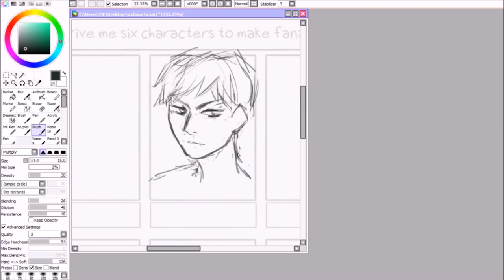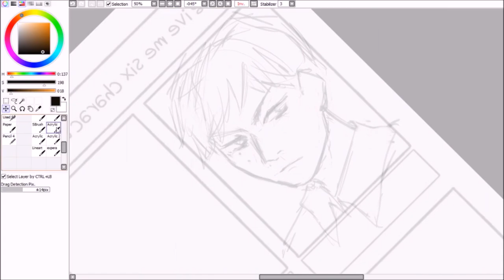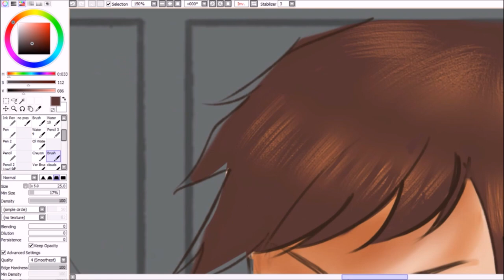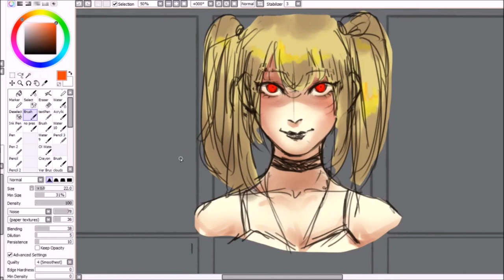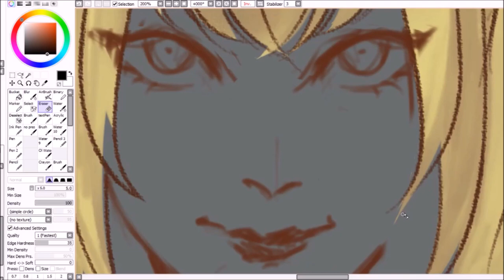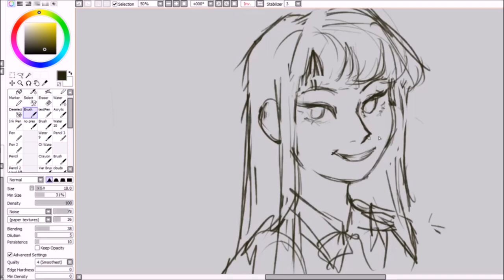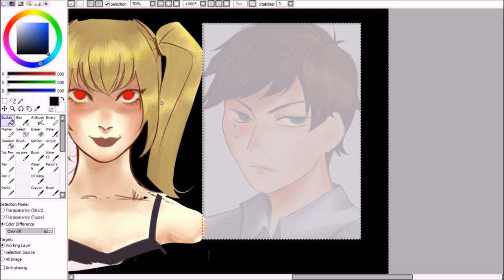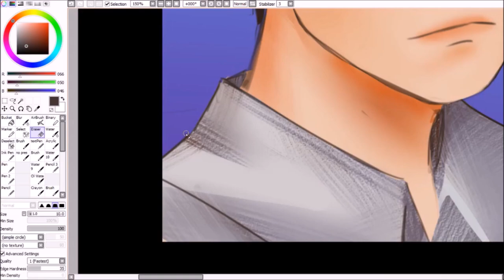Paint Tool Sai Speedpaint |SixFanarts Challenge (Part 1: Yukio)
About 10 hours of me working on this so far, most of it was struggling to get Yukio's glasses right ahh. He's finished tho; Misa's up next! I also streamed about half of this speedpaint. Oke I'm done staring at this. Gnite.